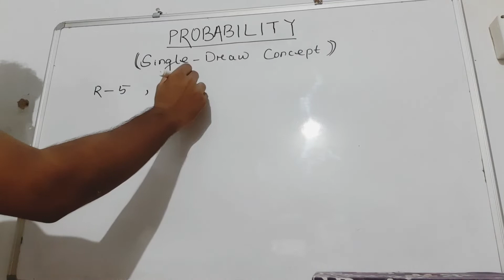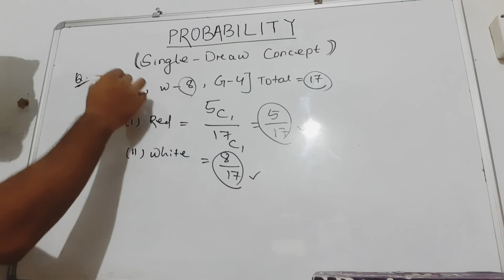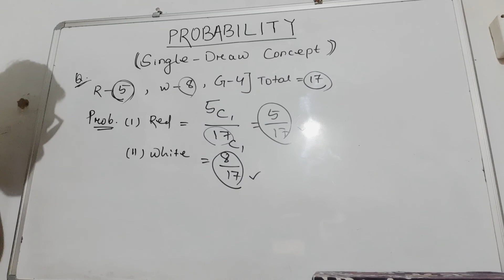Probability. Single Draw Concept.